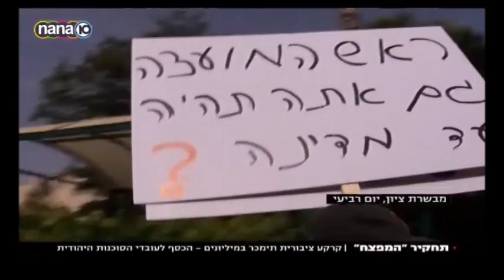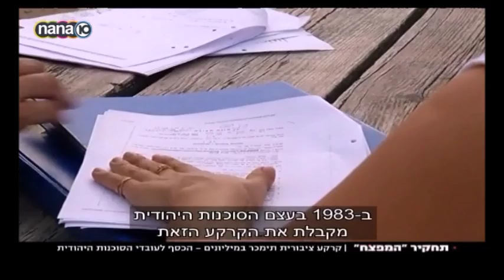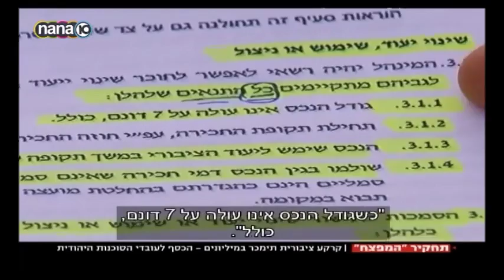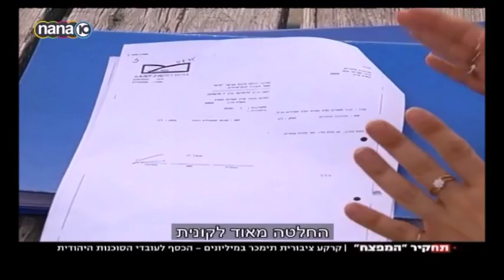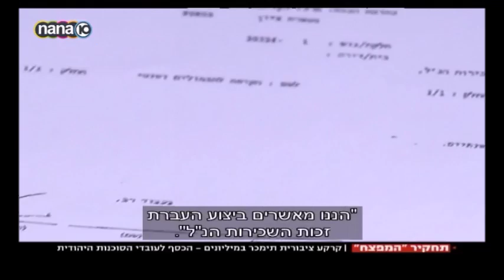שהסוכנות היהודית הופכת בחטף אדמת מרכז קליטה לפרויקט נדל"ן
על פי הטענות, הסוכנות פעלה לשינוי הייעוד של הקרקע לצורך רווחי עובדיה. "אם יחליטו שהשכונה סיימה את תפקידה – שישתמשו באדמה לפתרונות עבור בני היישוב. נמאס מהשחיתות.
עו"ד תומר נאור מהתנועה לאיכות השלטון